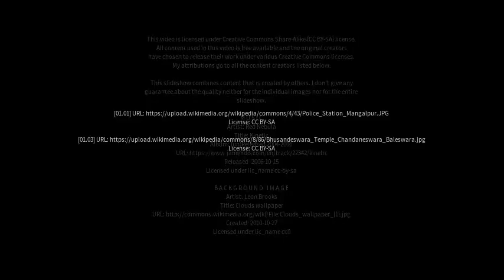Best places to visit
Best places to visit - Bakewar (India) Best places to visit - Slideshows from all over the world - City trips, nature pictures, etc.